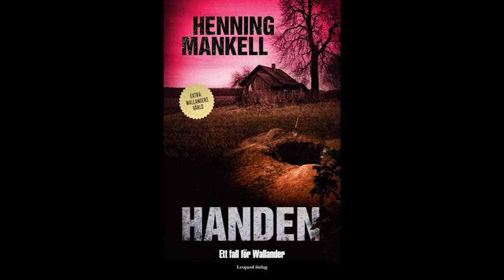Så minns vännerna Mankell